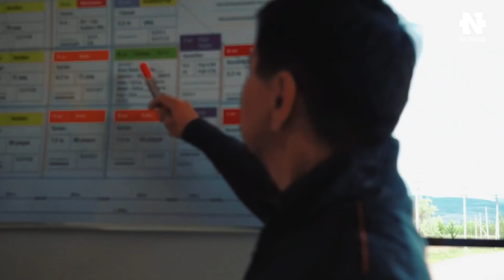Распорядок дня Миллиардера! Маргулан Сейсембай - Привычки успешных людей!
Маргулан Сейсембай – Привычки Миллиардера! Так живут единицы!

Распорядок дня Миллиардера! Привычки успешных людей! Смотри как начинают свой день миллиардеры!